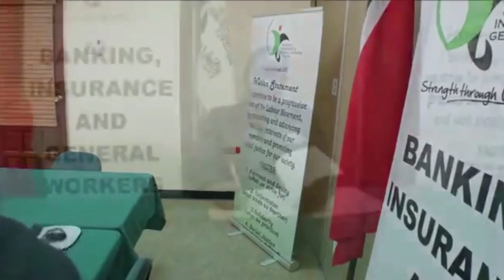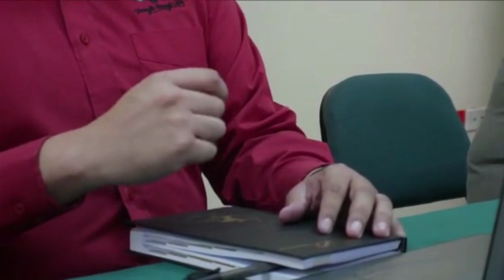Team Progressive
Team Progressive - BIGWU Elections for the Term 2022 – 2026
Candidate for President, Trevor Johnson
Candidate for General Secretary, Charmaine Alleyne
Candidate for First Vice President, Wesley Francis
Candidate for Deputy General Secretary, Debbie Ottley
Candidate for Second Vice President, John Mark Lee Wah
Candidate for Assistant General Secretary, Mandy Clarke-Whitley